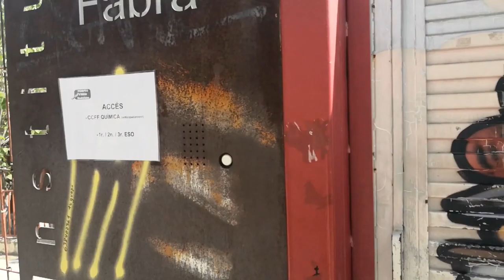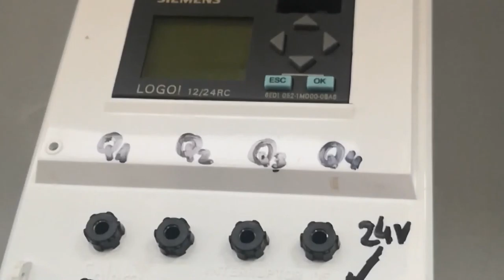Pompeu Fabra Badalona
To give you a short insight of The Badalona Learning Mobility, we added this movie. Two VET-Teachers from the TBZ-Mitte Bremen, with the subjects of mechatronics and mechanics design spend two weeks at  IS Pompeu Fabra in Badalona in order to do job shadowing and getting to know the teaching environment and develop new Learning situations in the english language.